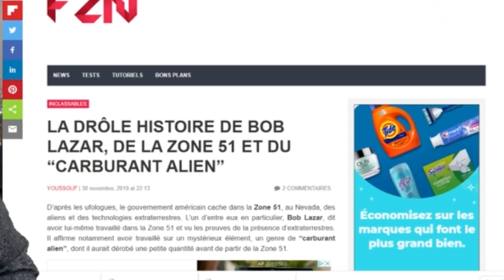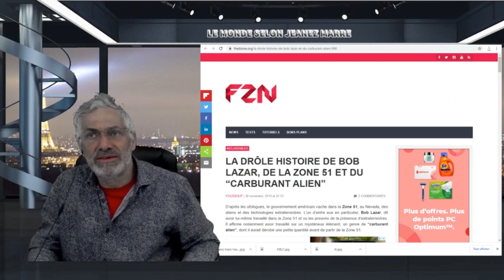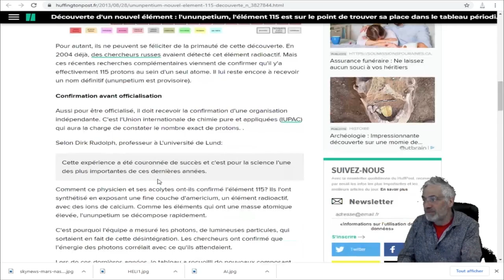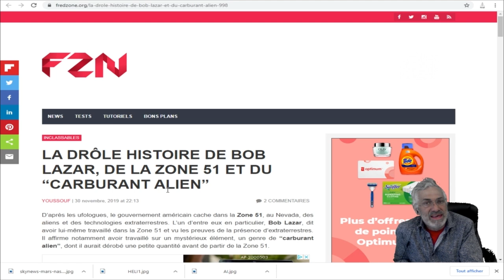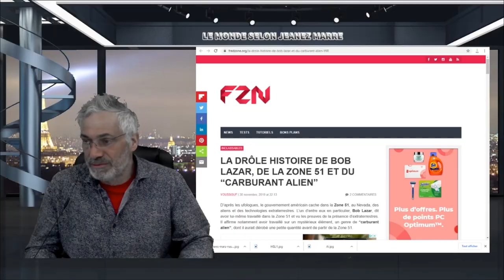L'ÉTRANGE HISTOIRE DE LA ZONE 51 ET DU CARBURANT 'ALIEN', L'ÉLÉMENT 115 !